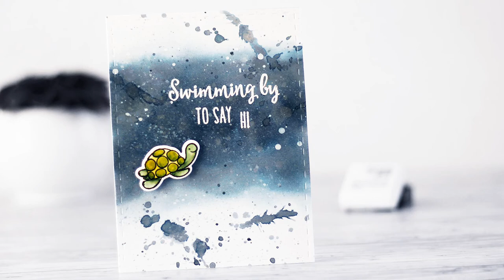Using reinkers for watercoloring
Join me as I show you how you can use reinkers for watercoloring!

• Distress ink reinker - Stormy sky
• Versa mark sticky ink
• Ranger embossing powder - WHITE
• Versafine - ONYX BLACK
• Kuretake - water brush
• Derwent - smooth watercolor paper
• Zig clean color - 48 PACK